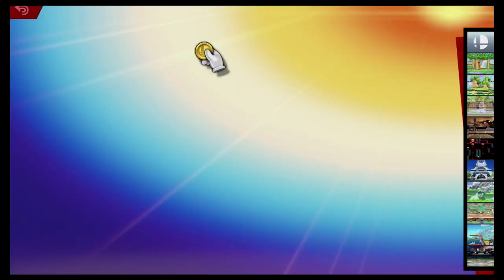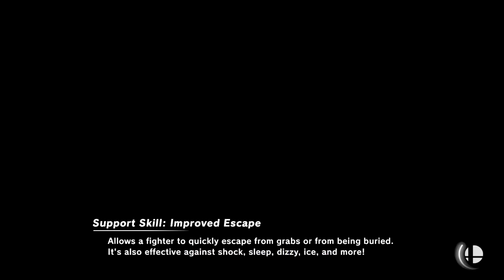Super Smash Bros Ultimate Amiibo Fights – Sephiroth & Co #49 DLC Battle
Shout out to Bruh Moment for the request, Thanks!!!  Which amiibo would you like to see battle it out next? Smash On!!! I wanted to apologize ahead of time if you do not see your requests right away. Unfortunately I'm still a couple of days behind, but I make sure I go through all the requests. Please understand I'm not neglecting any request, I go through all the requests in the order they were received, so please bare with me a little longer and enjoy this wonderful community that everyone has help me built :) Thank you for your time and patience!